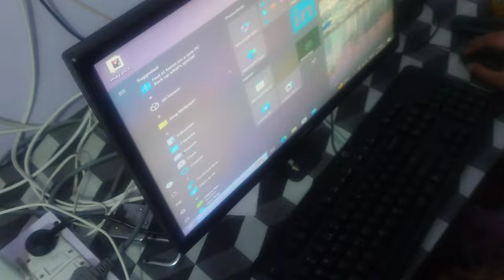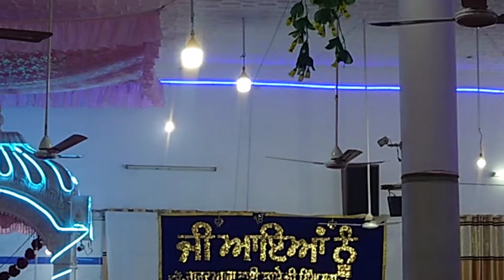❤️kirtan samagam sahibzada🙏🏻 zorawar Singh Ji sahibzada Fateh Singhji da Gurudwara bhai Lalo ji